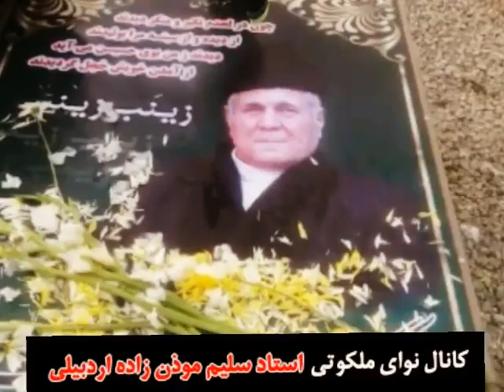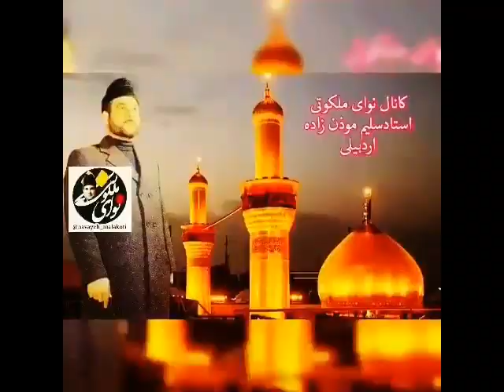Selim Müezzinzade, Hz. Zeyneb rövzeleri سلیم مؤذن زاده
Shia Eulogies:
Shiite Religious Eulogy for Hazrat Zainab P.B.U.H
She is Prisoner of battle of Karbala, October 10, 680 AD
Language: Azerbaijani
Elegy Reciter & Eulogy Singer: Selim Müezzinzade
Elegy: Hz. Zeyneb rövzeleri
مداحی سلیم مؤذن زاده - روضه حضرت زینب علیها السلام